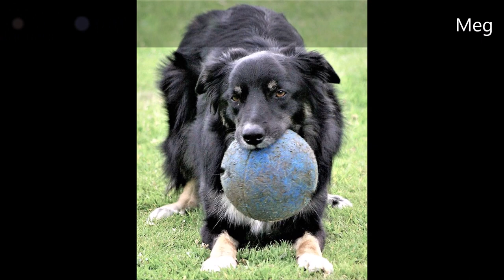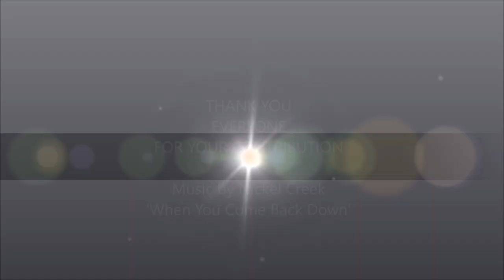Rainbow Bridge Christmas 2018